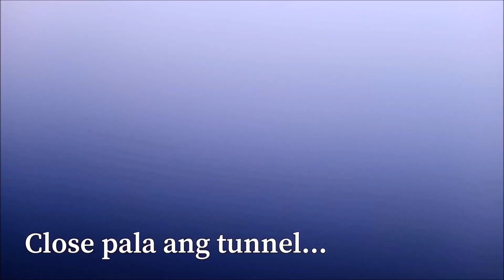Meknes Trip Part 2